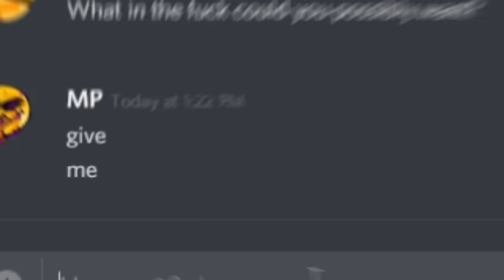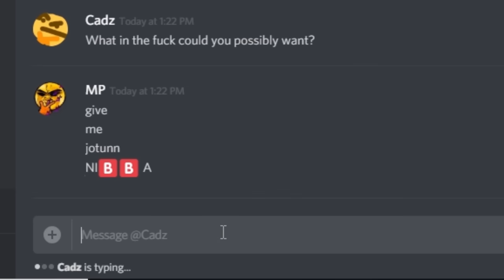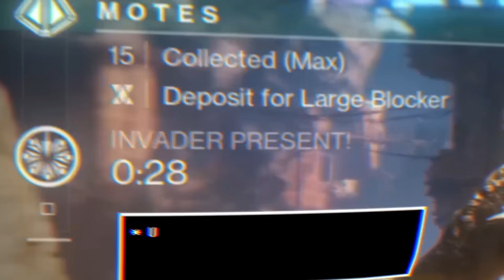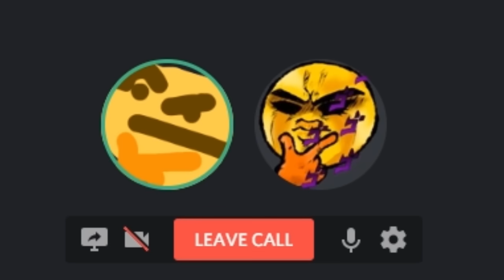NERF JÖTUNN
meme

Oh and thanks, Cadz.

Made this in a week, help! :D